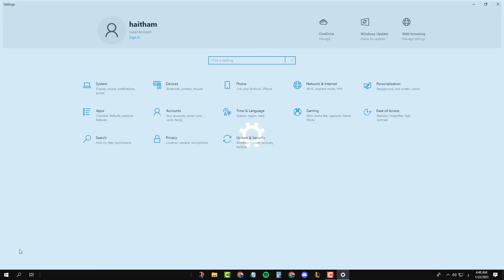طريقة تفعيل الحافظة في ويندوز 10 واستخدامها في النسخ و اللصق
في هذا الفيديو رح نشرح طريقة تفعيل الحافظة في ويندوز 10 واستخدامها في النسخ و اللصق المتعدد بكل سهوله خطوة بخطوة وفائدة الحافظة في انه يمكنك استرجاع النصوص الي نسختها سابقا بكل سهوله